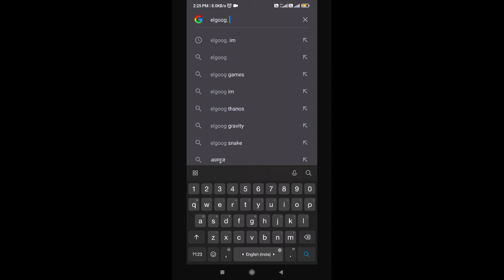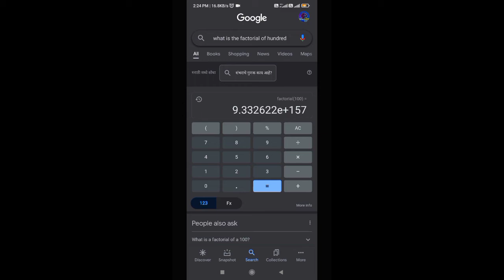जानिए ऐसा कौन सा website है जिसको google में search करते ही सब कुछ उल्टा दिखाई देगा II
Hello guys welcome back to "Duo Knowledge".